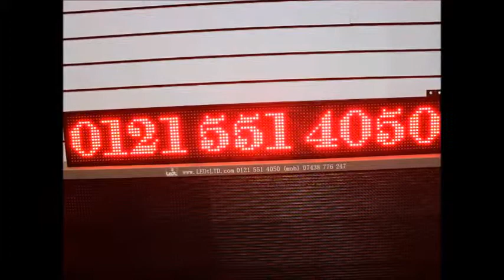128 x 16 red colour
LEDt LTD

Online